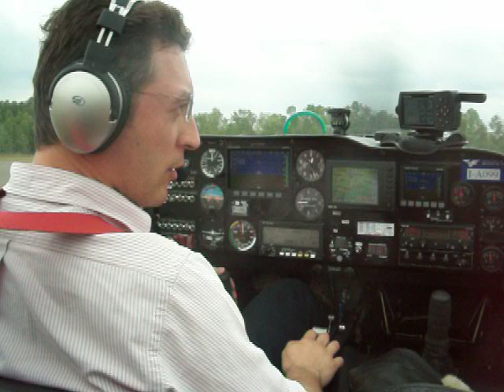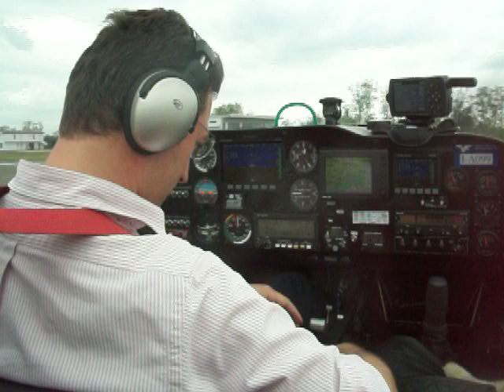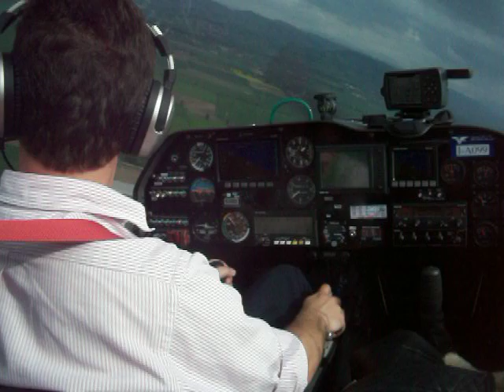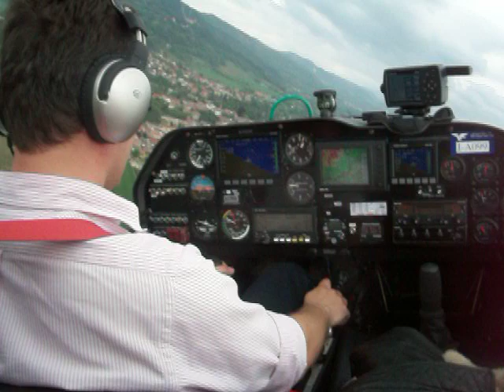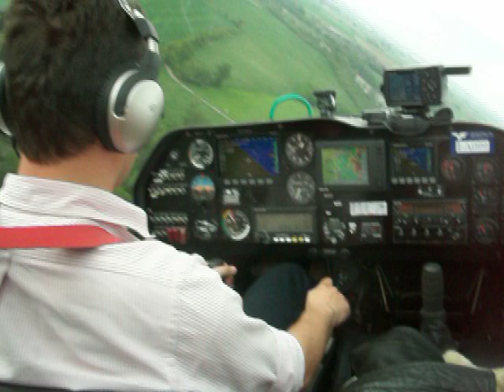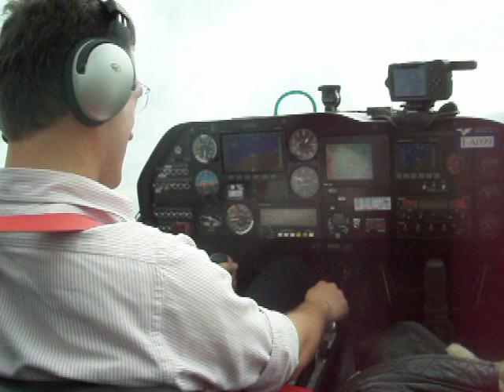3006 PART 1 DYNAERO MCR01 VLA FLY FROM TAKE OFF TO LANDING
3006 PART 1 DYNAERO MCR01 VLA FLY  FROM TAKE OFF TO LANDING